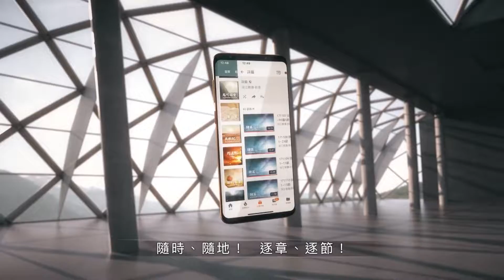190609 使徒行傳 25章1~27節 (附小組討論題庫於留言區)